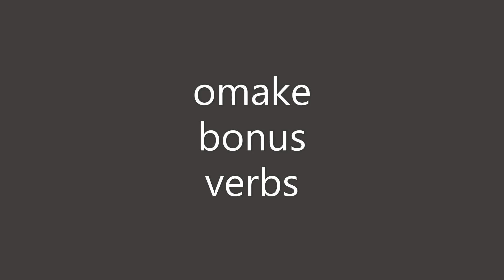Why do we have 2 ways of "Open" in Japanese? japanese grammar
Why do we have 2 ways of "open" in Japanese?
Today we are learning "transitive pairs" of verbs in Japanese.  Depending on who is performing the action of certain verb we have transitive and intransitive verbs.  Today we are looking at Open and Close of transitive and intransitive verb to see what it means!
This lesson is Genki 2  Chapter 18 Grammar point 1 Transitive pairs.

Amazing world is made by
木風亭 kofuutei night by 青猫さん
wrld_ec90c575-418a-454d-9491-3a13423b33d1
and
リノールの動物雑貨店さんの
海辺の別荘

It will help me make more useful  videos!

These lessons are created following Genki 1 text book grammar points to help people who is using the book to self study!

If you would like to purchase the book,  which I recommend!
The purchase from the link below helps Moe :-)

Amazon USA
Genki 1
Genki 2

Amazon Canada
Genki 1
Genki 2
Genki 2 Workbook

Amazon UK
Genki 1
Genki 2
Genki 2 Workbook

Amazon Australia
Genki 1
Genki 2